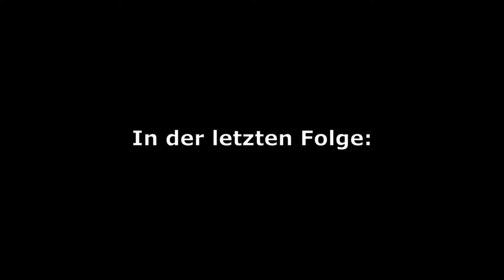K(r)ampf gegen AT-STs | Star Wars Jedi Fallen Order Part 33